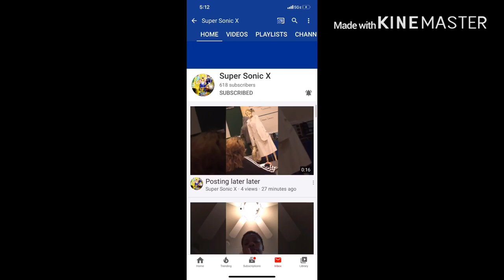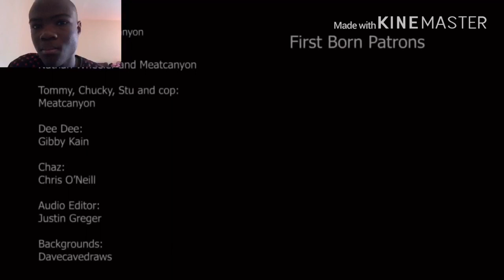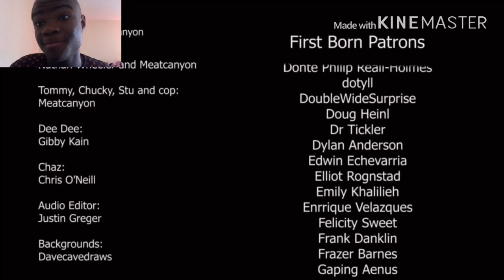The Great Reptar Adventure Reaction!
Meat Canyon videos Keep Getting Weirder and Weirder